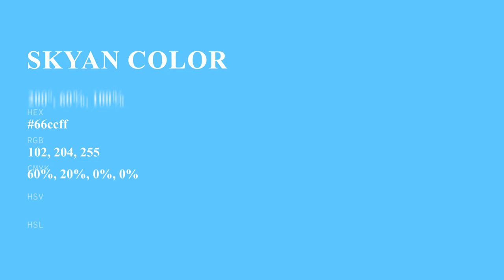Skyan color 66ccff hex color - Blue color - Warm color 66ccff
What color is Skyan ? 66ccff hex color - Blue color - Warm color 66ccff

Hex 66ccff Color Code is also known as Skyan color.

Hex 66ccff Color code in RGB color code model is created after adding 40.00% red color, 80.00% green color and 100.00% blue color.
Hex 66ccff Color code in CMYK color (process color) code model is generated after subtraction of 60% cyan, 19% magenta, 0% yellow and 0% black.